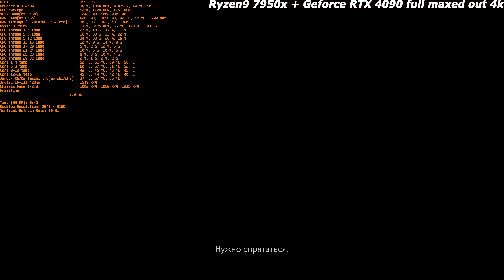Ryzen9 7950x + GeForce RTX 4090 Ghost of Tsushima full maxed out 4k (update 3)